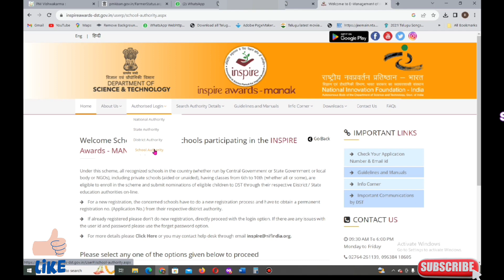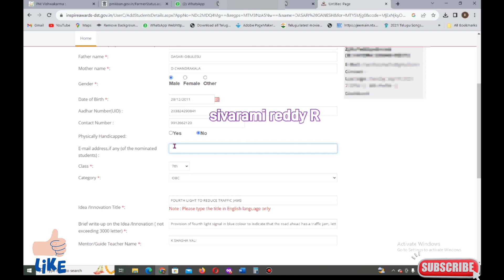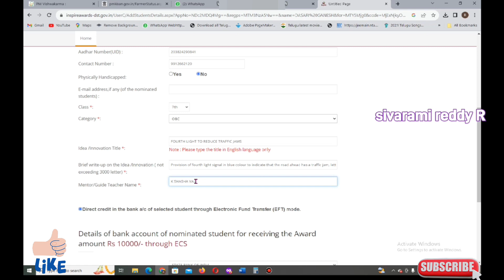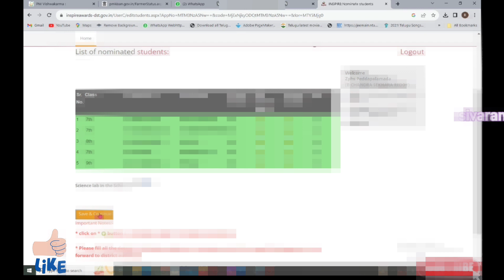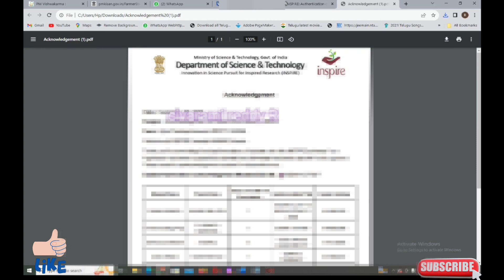HOW TO SUBMIT INSPIRE AWARD NOMINATION at school level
HOW TO SUBMIT INSPIRE AWARD NOMINATION 2023 at school level